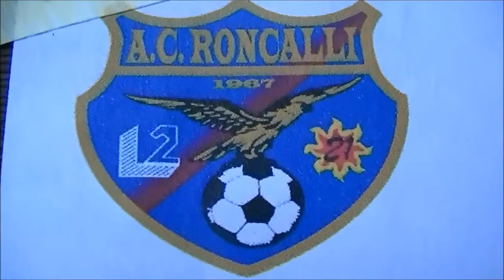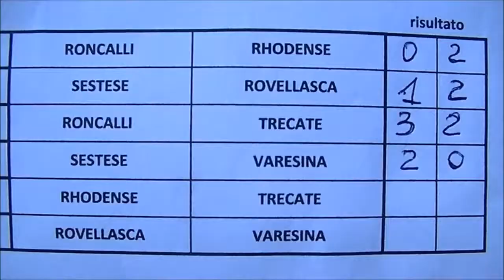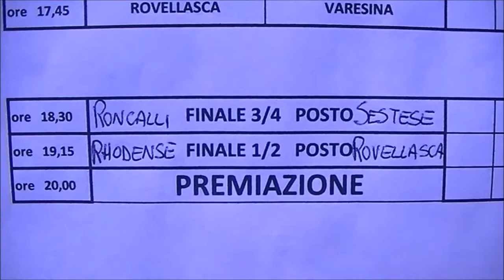TORNEO RONCALLI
XII TORNEO CITTA' DI LEGNANO  - ESORDIENTI 2003